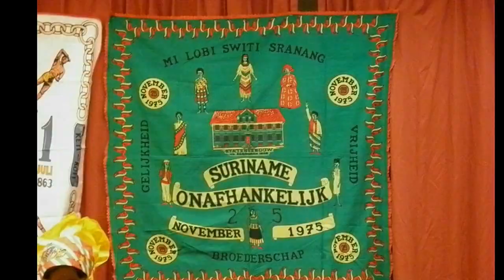Keti Koti de Drecht 5 juli 2013